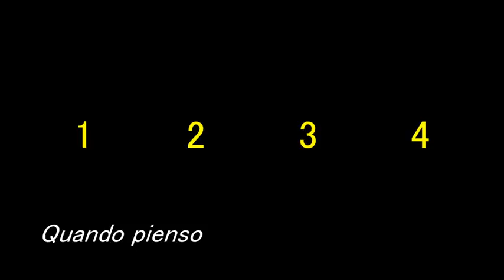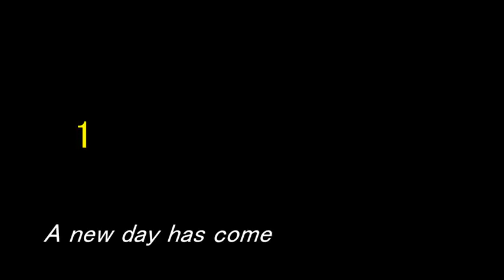Phần 2: Số Đếm Vào Nhạc Rumba Quốc Tế (KVTT_Dancesport) Nhịp 234 1